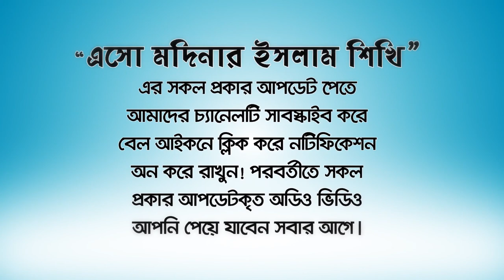জান্নাতের টিকিট অর্জন করার আমল! (Jannatera Tickets) BANGLA WAZ Bangla by Rafiq Bin Lokman Madani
The time to get a ticket to paradise!
জান্নাতের টিকিট অর্জন করার আমল!